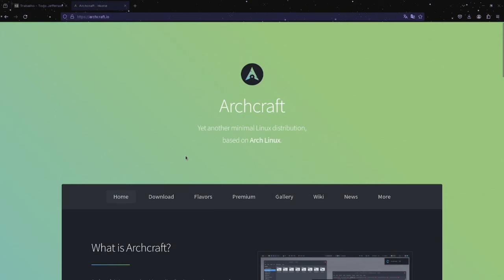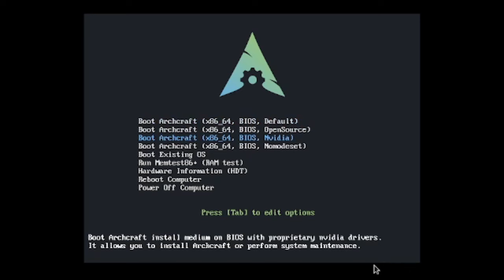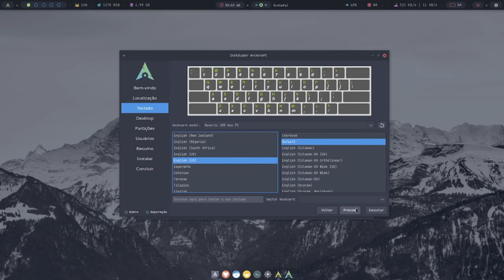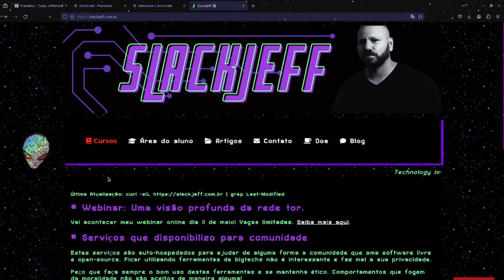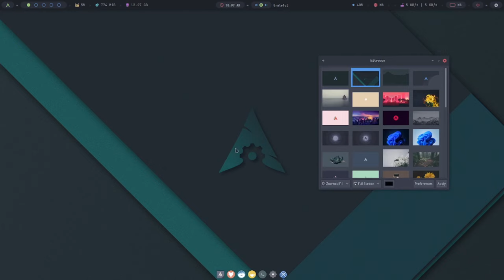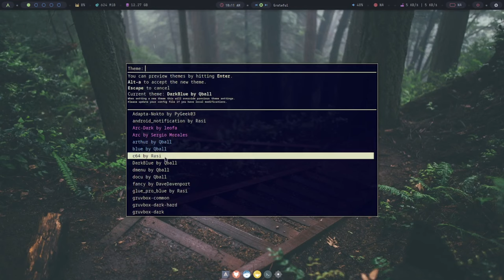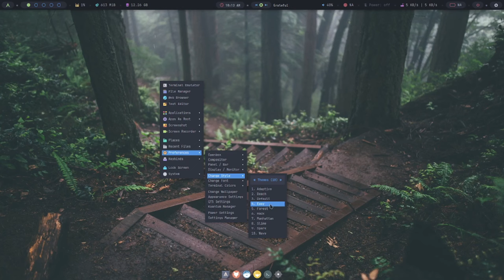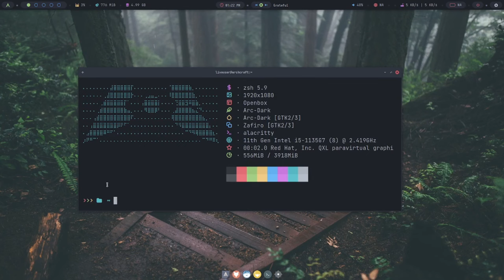ArchCraft - Um arch para quem curte WM